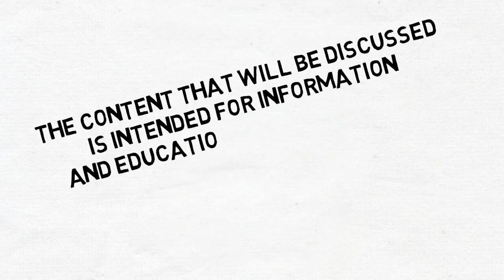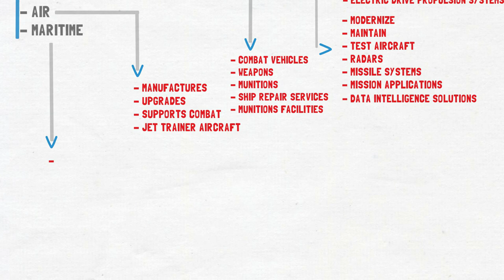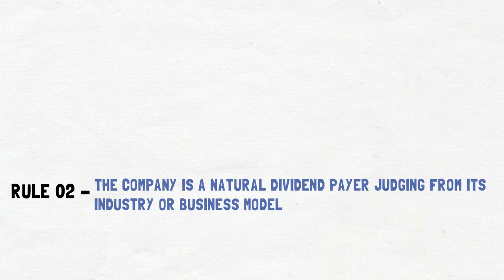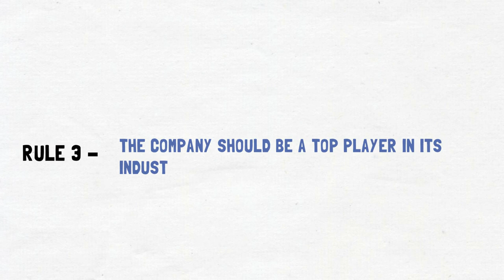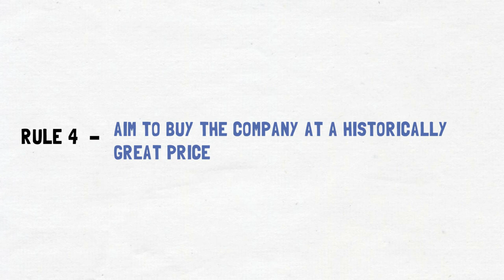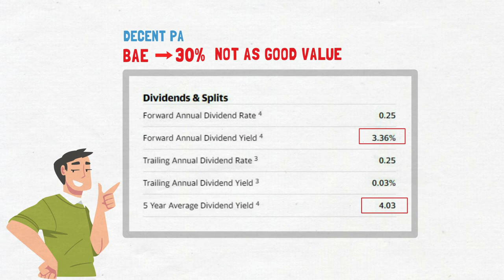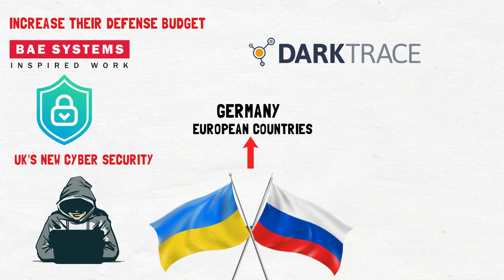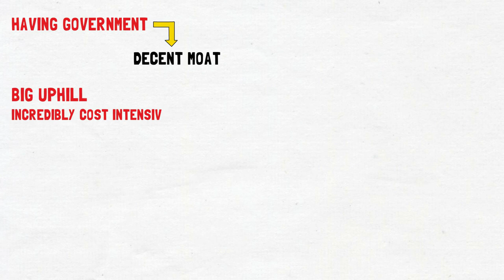Is It Time to Buy BAE Systems PLC?